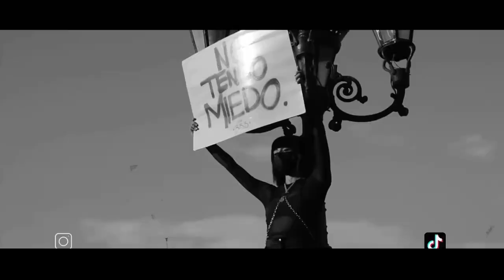Le R0B4M0S El Carro A El L0C0 ARREOLA (BR0M4) │ Christian Meza